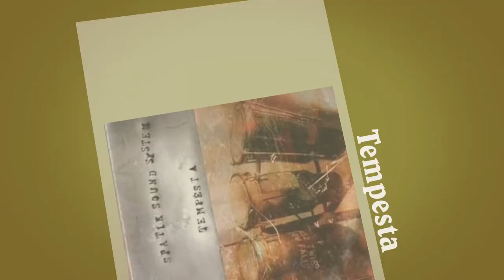Tempesta - Statik Sound System ( Vinyl ) side A- Soundsmith - Carmen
Turntable - 2Xperience Primary Acryl
Cartridge - Soundsmith - Carmen
Phono Stage - Mucical Surrounding - Nova ll
Live Recording - Sony - PCM - D10
Speakers - Tannoy - Stirling